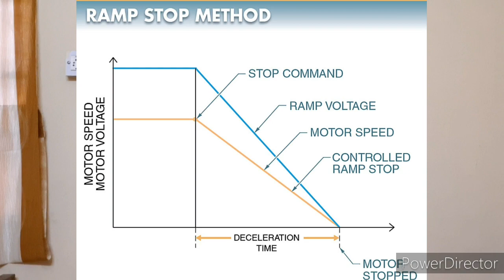Soft Starter Setting | What is Soft Starter | Ramp Start vs Ramp stop| Hindi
What is Soft Starter| What is soft Starter in Hindi | Soft Starter setting | vfd vs soft starter| Difference between VFD and soft Starter | Soft Starter Calculation | Soft Starter working | Electrical interview question | What is Ramp start| What is Ramp Stop in soft starter

Hello Friends, in this video we discussed about the difference between Ramp start and ramp stop of soft Starter in the simplest way possible.